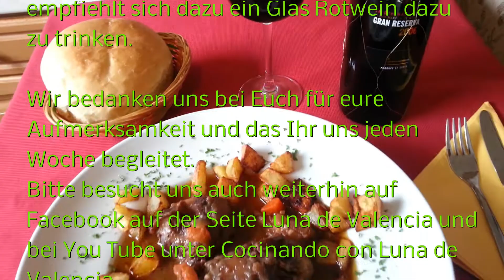Rabo de Toro / Ochsenschwanz